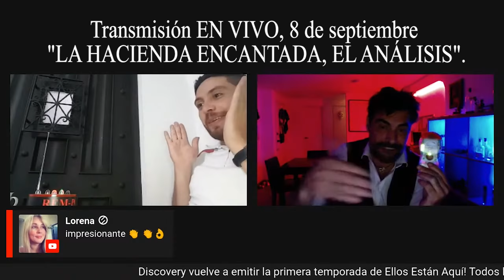ACTIVIDAD PARANORMAL EN UN COLEGIO COLOMBIANO (El inicio) | Los fantasmas del colegio (Cap. 1)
En esto de lo paranormal no existen verdades absolutas: todo es especulación y opiniones.
Por eso trato de obtener pruebas tangibles que, al menos a mi, me convenzan de que existen planos de existencia paralelos al nuestro… y me gusta compartir contigo mis experiencias. Siempre digo que “no te creas todo lo que ves en tv”, lo que realmente cuenta es lo que vivas en primera persona si decides atravesar el umbral de la oscuridad… pero ojo: si lo haces, ella también podrá verte.